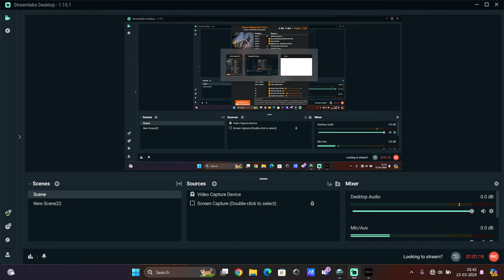Sekiro Shadows Die Twice | Cinematic Walkthrough |4K : Part3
During the late Sengoku period, the Ashina clan led by Isshin Ashina seizes a land rich in divine favour, including that of a foreign deity dubbed the Divine Dragon which can grant immortality through the "Dragon's Heritage", and through the Rejuvenating waters and its mukade-infested Sediment. During this time, a nameless orphan is adopted by the wandering shinobi Owl, who names the boy Wolf and trains him. Two decades later, Isshin is dying and the weakened Ashina is beseiged by the forces of the Interior Ministry. Desperate to save his clan, Isshin's adoptive grandson Genichiro wants Kuro, last of a line granted the Dragon's Heritage, to use his blood to create an immortal army. Isshin has Emma, a physician researching the Rejuvenating Waters, warn Wolf so the two can flee. Genichiro confronts them and defeats Wolf in a duel, severing his left arm. Wolf is saved by a man called the Sculptor, who gifts him a prosthetic arm. To rescue Kuro, Wolf assaults Ashina Castle, where he meets Isshin and is given the name "Sekiro". Optionally, Sekiro can revisit his past; three years ago, Kuro's home was raided by bandits led by the shinobi Lady Butterfly, leading to Owl's apparent death. While Sekiro killed Lady Butterfly, he was fatally stabbed and only survived after Kuro shared the Dragon's Heritage with him.

Sekiro again confronts Genichiro, who has used the Sediment to gain corrupted immortality. Genichiro flees, but Kuro refuses to leave Ashina; he wants Sekiro to perform the Immortal Severance ritual on him, which would result in his death and eliminate the Dragon's Heritage. Sekiro reluctantly agrees and sets out to collect the necessary materials for the ritual, including a weapon that can kill immortals known as the Mortal Blade. Wolf gains the Mortal Blade from the Divine Child, last survivor of experiments with the Rejuvenating Waters. After collecting most of the ritual elements, Sekiro is confronted by Owl, who faked his death in pursuit of the Dragon's Heritage. If Sekiro renounces his loyalty to Kuro on Owl's orders, he fights and kills first Emma and then Isshin while Owl kills Genichiro. Sekiro, becoming possessed by the primal rage of shura, then kills Owl as Kuro watches in horror, leading to the "Shura" ending.

If Sekiro refuses, he kills Owl in combat, then recovers the final ingredient for the ritual from the Divine Dragon itself. Upon returning Sekiro finds Isshin dead, and Ashina Castle falling to the Interior Ministry. En route to Kuro, Sekiro can choose to kill a "Demon of Hatred".[b] Sekiro finds Kuro under attack by Genichiro, who has retrieved another Mortal Blade. Upon defeat, Genichiro sacrifices himself to revive Isshin in his prime so he can kill Sekiro and restore Ashina. After killing Isshin, depending on the items gathered, three endings are available.

In the "Immortal Severance" ending, Sekiro performs the ritual as instructed, killing Kuro and making himself mortal again. Sekiro ends up taking the Sculptor's place carving buddhas, with Emma keeping the prosthetic arm for another shinobi to use in the future.
In the "Purification" ending, Sekiro performs an alternate ritual worked out with Emma's aid which has Sekiro sacrificing himself while freeing Kuro of the Dragon's Heritage. The game ends with Kuro and Emma praying at Sekiro's grave before Kuro leaves the Ashina lands.
In the "Return" ending, Sekiro collaborates with the Divine Child to make her a vessel for the Divine Dragon's power. After defeating Isshin, Sekiro takes the dying Kuro to the Divine Child, who absorbs him into herself. The Divine Child and Sekiro then leave on a journey to return the Dragon's Heritage to its home in the west.